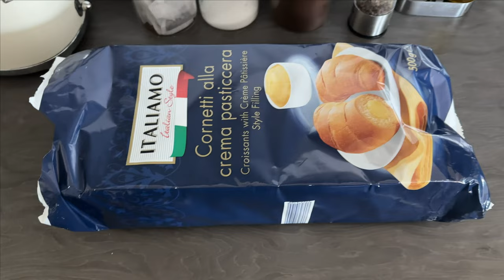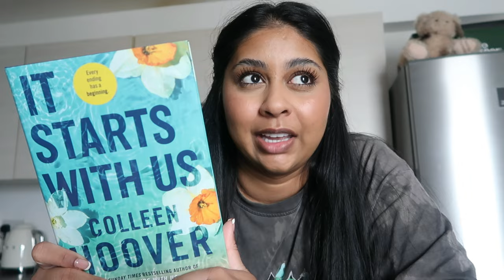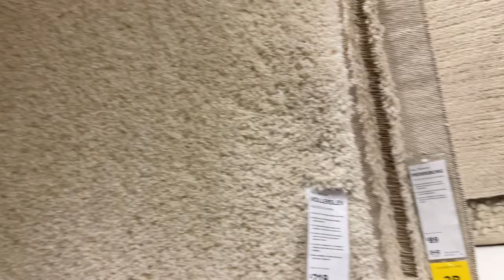AUTUMN VLOG WEEK | COSTCO, B&M & IKEA TRIPS + DECOR & NEW IPHONE 14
Real Techniques Brush Set